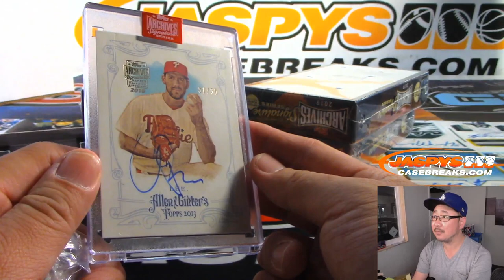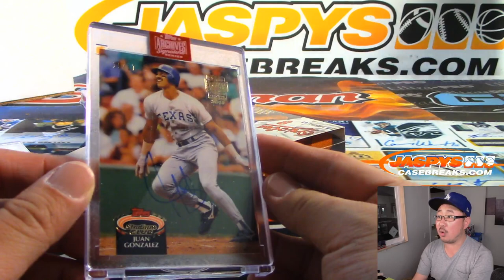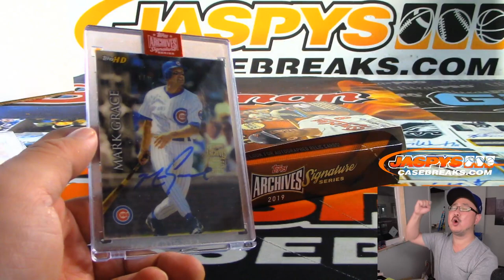Fr, 10.04.19 || 5Box RB #4 || 2019 Topps Archives Signature Series MLB (Retired Ed.)